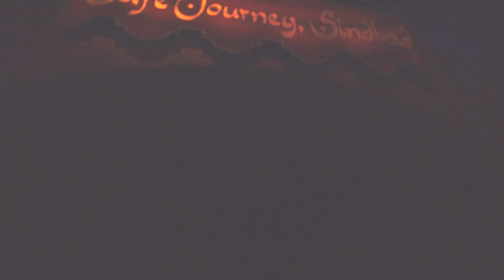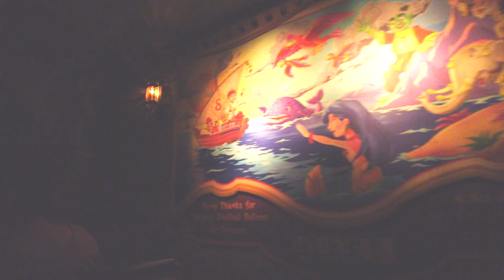ＴＤＳ「シンドバッド・ストーリーブック・ヴォヤッジ」（Tokyo DisneySea）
東京ディズニーシーのアラビアンコーストにあるアトラクションです。

昔の「シンドバッド・セブン・ヴォヤッジ 」の映像はこちら♪
比べてみて下さい（＾＾；